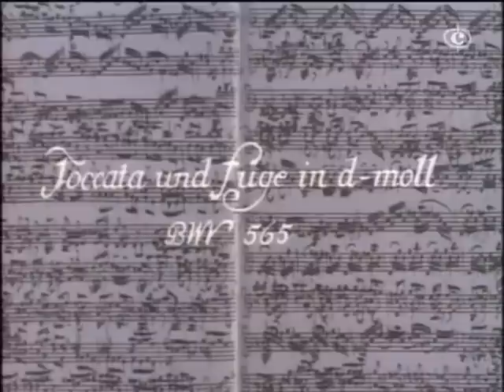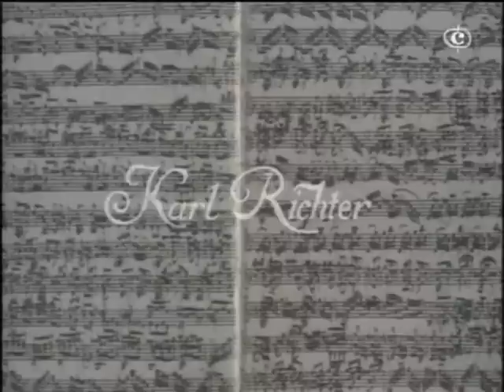Bach - Toccata y Fuga en D mInor BWV 565 Karl Richter.mpg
La mejor interpretación